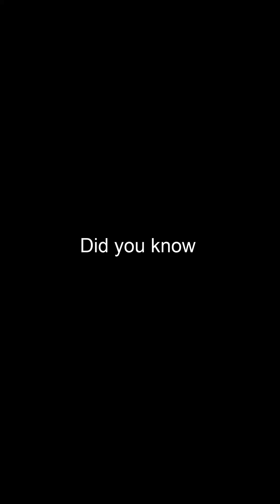THE UNIVERSE IS DYING!? Dark Energy's SHOCKING Fate REVEALED!!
Explore the universe's fate: Big Freeze, Big Rip, or cosmic vacuum decay!